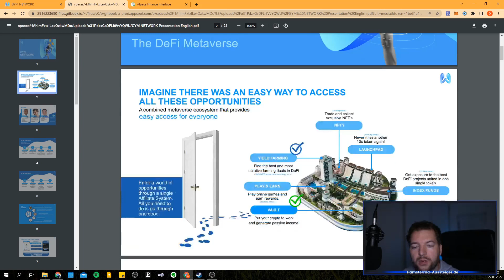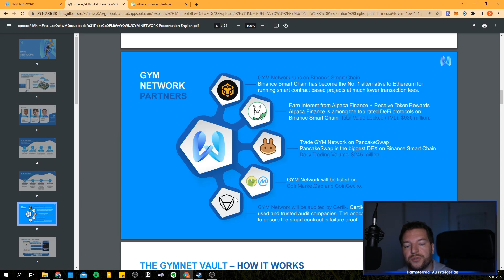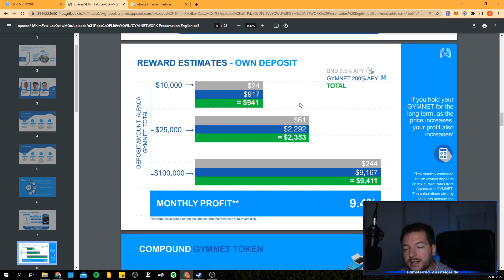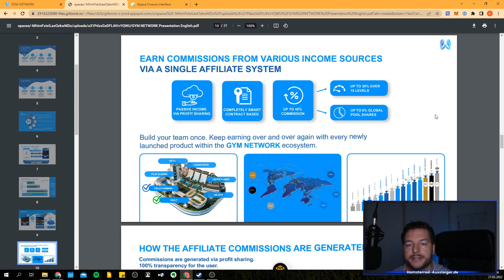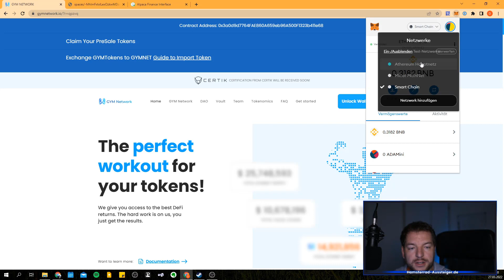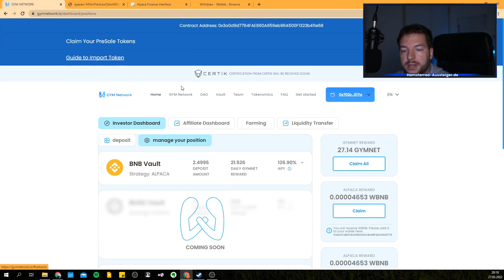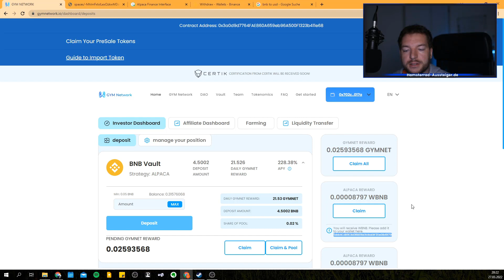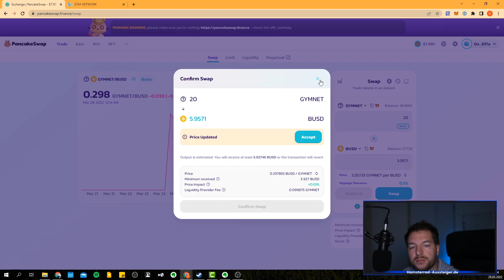Gym Network Erklärung & Anleitung - Neues Scamsicheres Projekt? SO schützt du dich vor Verlust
⮞ GymNetwork Anmeldelink

In diesem Video schauen wir uns das neue Gym Network Defi Projekt an und was du unbedingt beachten solltest, damit du kein Geld verlieren kannst. Was ist das Gym Network? Hier kannst du deine BNB zur Arbeit schicken (Liquidity Mining), ohne Gefahr zu laufen, sie zu verlieren.
Meine Gym Network Erfahrungen und Renditen nach 2 Tagen nach Launch...klappt alles?

- - - KAPITEL - - -
00:00 Darum geht's heute
01:08 Was ist das Gym Network Defi Projekt?
02:11 Kurzer Einblick in die Präsentation
08:26 Renditeerwartung
11:46 Affiliate System erklärt
14:47 Wallet Einrichten
15:52 BNB Auf MetaMask senden
17:02 Gym Network Anmelden Anleitung
19:17 Gym Network Meine Zahlen, Vault & farm
21:07 Die ersten Zinsen abholen
21:51 Gymnet und WBNB zur Meta Mask Wallet hinzufügen
22:50 Sonstige Infos
24:04 Gymnet Token auf PancakeSwap tauschen
26:33 Ende

- - - KANALINFOS - - -
⮞ Worum geht es auf dem Kanal?

Ich beschäftige mich viel mit Finanzen, Investments und Automatisiertem Einkommen durch Online Marketing. Dabei bin ich bei diversen Unternehmen im Marketing tätig, mache also "etwas richtiges" ;)

Hier dokumentiere ich meine Investmentprojekte der etwas anderen Art, darunter Kryptowährungen, Liquidity Mining, Yield Farming, Cannabis Crowd Growing, Forex Trading etc, sodass du für dich herausfindest, ob diese Scam sind oder tatsächlich funktionieren und dann ggf ebenfalls selbst einsteigen kannst.

Dabei erzähle ich nichts von diesen üblichen "800€ am Tag im Internet verdienen" bei denen du noch 300 weitere Fähigkeiten benötigst, um überhaupt was machen zu können.
Hier geht es grob gesagt nur um Geld rein, warten, Geld raus.

Wenn du dabei einen meiner Affiliate Links nutzt um dich bei einem für dich interessantes Projekt anzumelden, damit ich mögliche Verluste ausgleichen kann, kostet dich das nich mehr und freue ich mich natürlich sehr. Danke schonmal vorab.

Obwohl ich viele dieser Projekte mache, besteht der größte Teil meines Vermögens aus normalen "langweiligen" Aktien, ETF, Edelmetallen etc und diese Projekte dienen nur dem schnelleren Aufbauen von Cashflow

Gym Network Deutsch, Gym Network Defi Projekt, YieldFarming, Liquidity Mining, GymNetwork Deutsch, GymNetwork Token